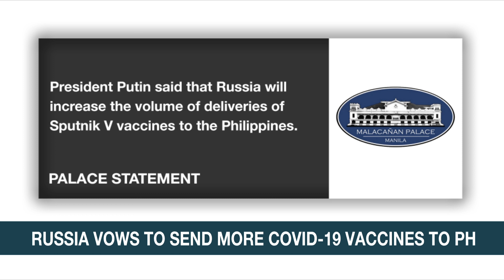Russia vows to send more COVID-19 vaccines to PH | ANC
Rundown: Russia vows to send more COVID-19 vaccines to the Philippines.